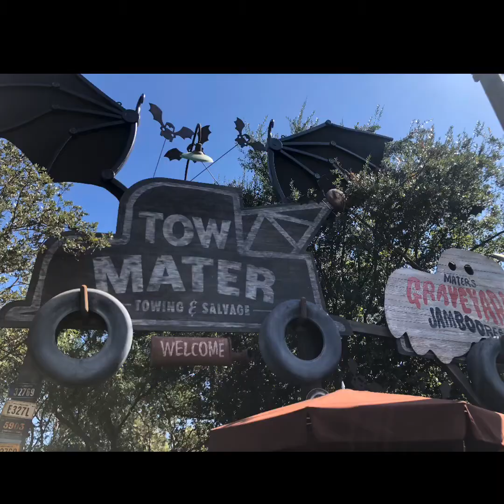Disney California Adventure - Eli’s 4th Birthday Present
Eli is turning 6 in a few days (September 15) and this video was taken during his 4th birthday and its been 2 years. Wow time flies. I’m 5 months pregnant to my second child. We can’t wait to go back there soon.